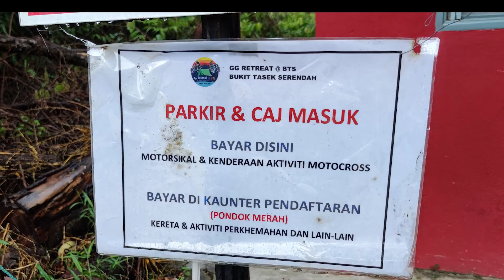Serendah Waterfall day trip, good location for day trip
Serendah Waterfall, an hour's drive from Kuala Lumpur. The main recreational waterfall is quite crowded, so I decided to explore further up the path and up river to find other picnic locations. As it was raining when I arrived, many were already leaving the area. It's a kids friendly area to play in the shallow water.
Note: Do not visit during the raining season, as the water can come down the hill quite fast and sweep you away.